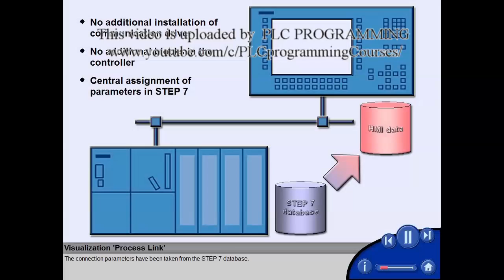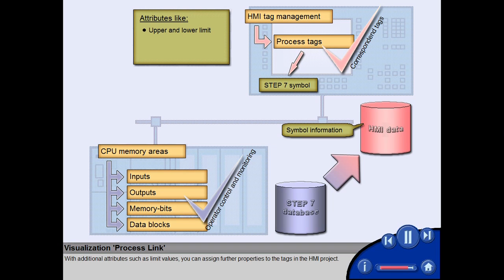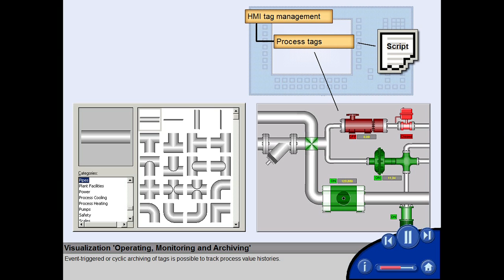03 - SIMATIC HMI - Visulization